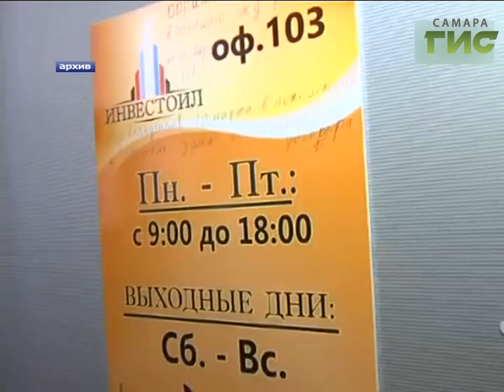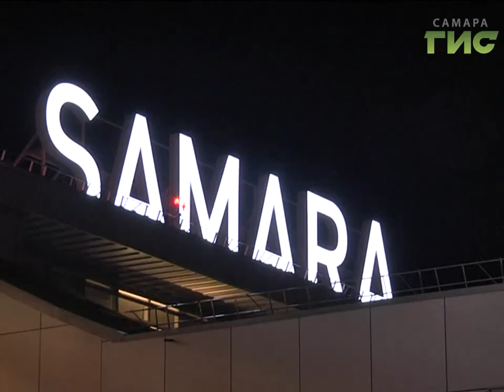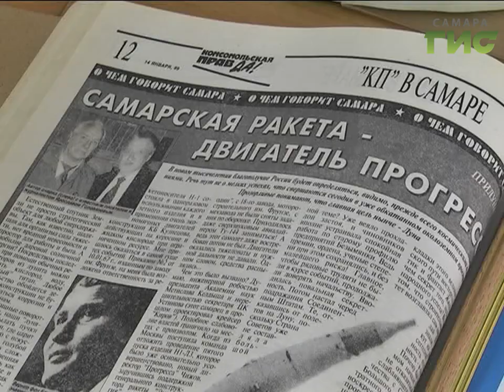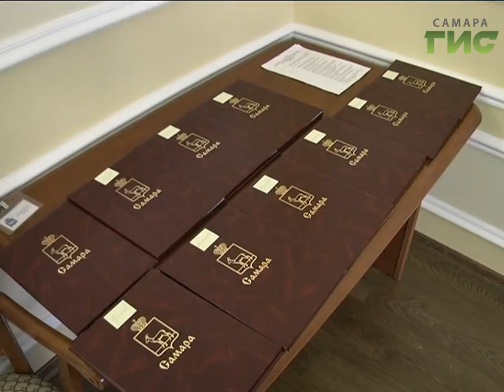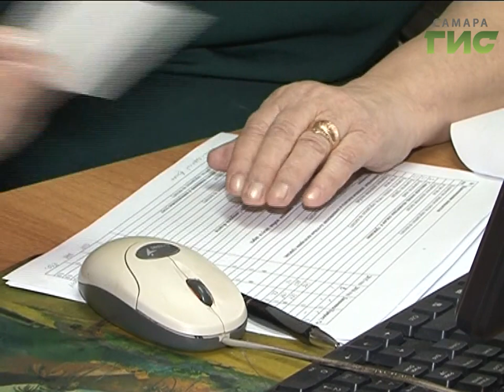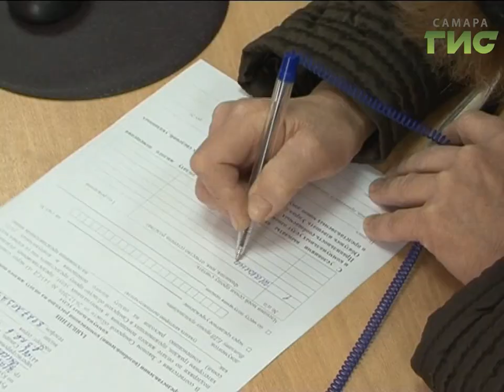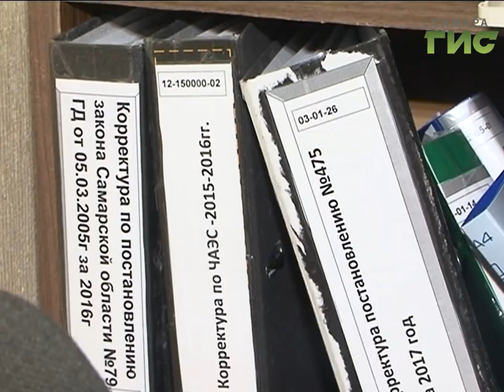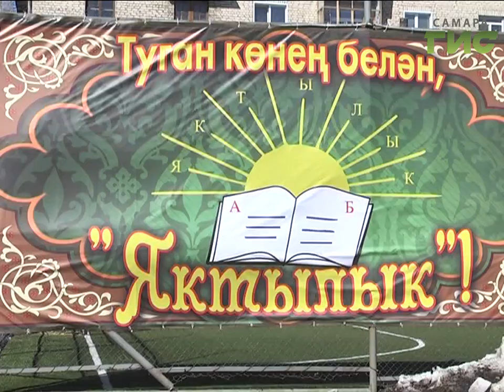«События» от 06.04.2017 (вечер)